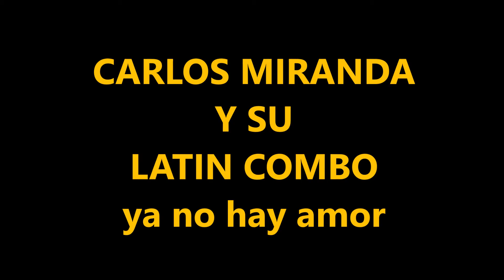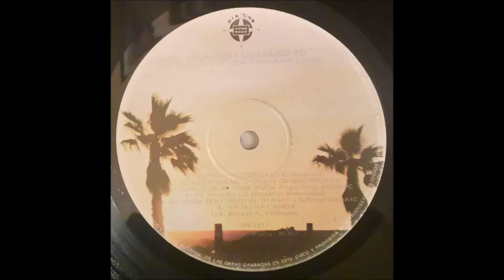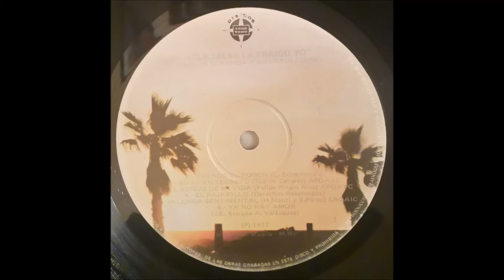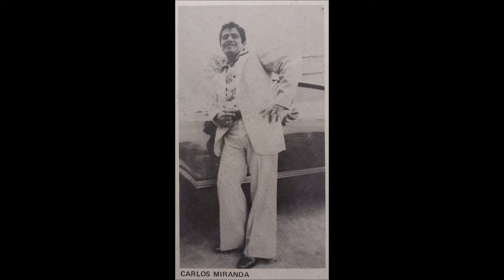Carlos Miranda y su latin combo-ya no hay amor (salsa Peruana) 1977